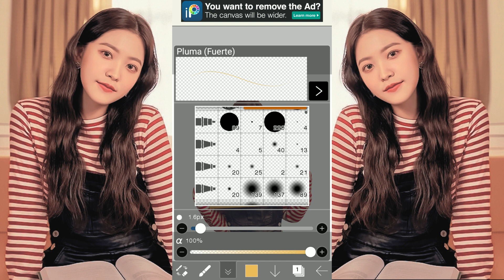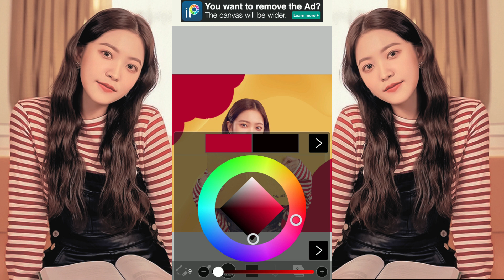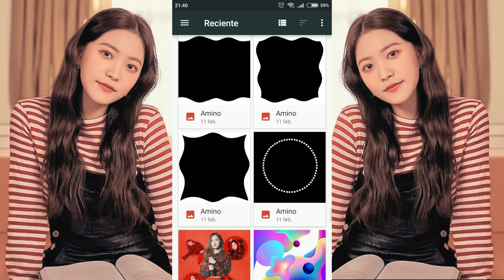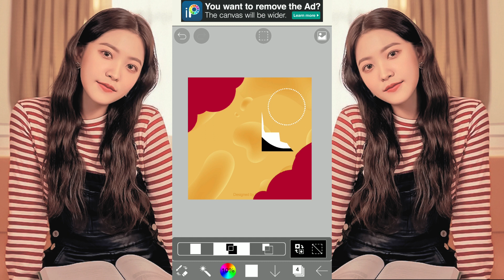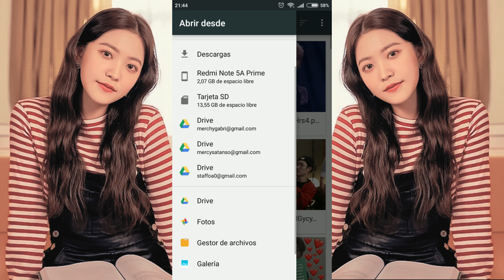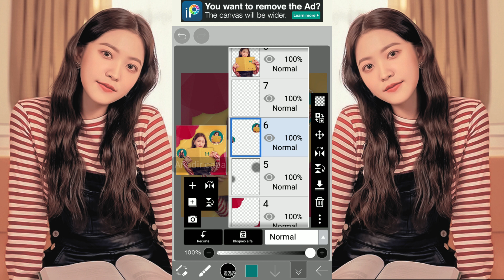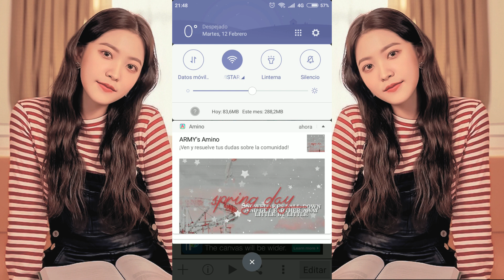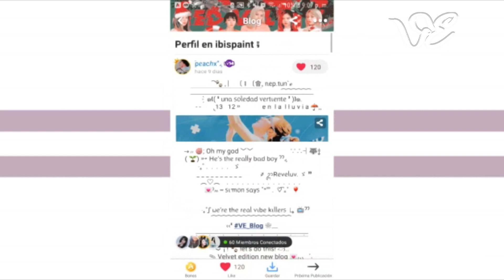Tutoral Edit de Yeri en IbisPaintX | Velvet Edition